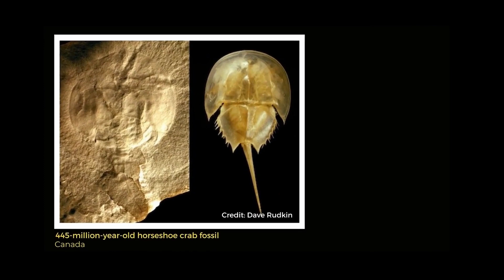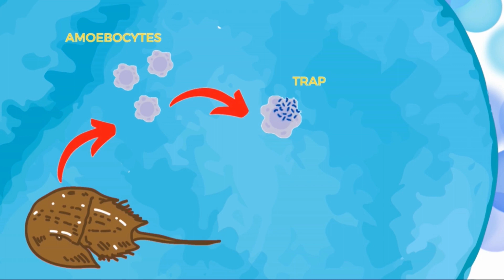The Creature That Beats Evolution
Every life form changes through the ages and evolution is the only constant. Except for horseshoe crabs – which have stayed the same for 450 million years. This animal has not evolved for millions of years. Although most of their relatives went extinct long ago, their closest living relatives are spiders and scorpions. Now, experts warn that this animal could be facing extinction due to overexploitation, especially as we search for a safe vaccine for COVID-19.  So, why do these animals still look basically the same as they did millions of years ago? Is this a case of evolution gone wacky? Let's find out!

I make videos about animals, space, the Planet Earth, food, and culture. I try to share the scientific discoveries about space, the animal world,  and also our Planet Earth.

Vivaleum